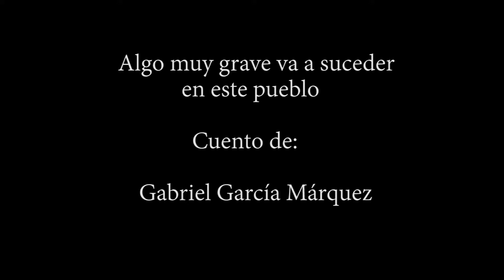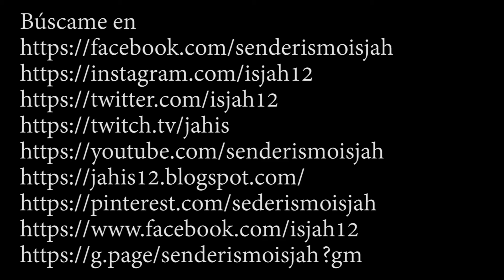Algo muy grave va a suceder en este pueblo